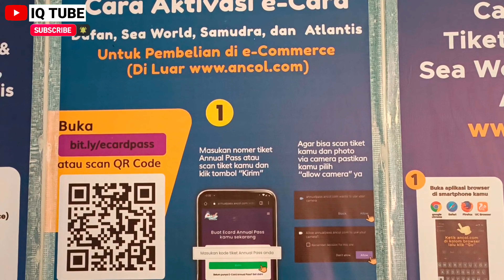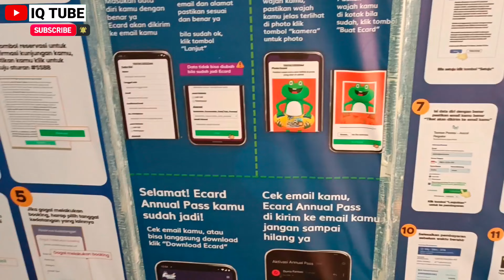CARA AKTIVASI E-CARD DUFAN, ANCOL, SEAWORLD ATLANTIS || IQ TUBE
Atlantis Ancol merupakan satu-satunya waterpark yang berada di dalam kawasan Ancol Taman Impian. Awalnya, waterpark ini bernama Gelanggang Renang Ancol, hingga digantikan dengan nama Atlantis Water Adventure sebagai waterpark yang memiki konsep peradaban kota Atlantis yang terkenal dengan sejarah tenggelamnya kota tersebut yang terletak di Samudra Atlantik. Atlantis Water Adventure ini termasuk waterpark yang memiliki wahana air yang cukup beragam dan seru, sehingga tidak akan membuatmu bosan untuk explore berbagai wahana air yang tersedia di dalamnya. Oleh karena letaknya yang berada di dalam kawasan Ancol, bagi kamu yang ingin berenang di Atlantis harus memasuki gerbang Ancol juga dengan membeli tiket masuk Ancol. Setelah itu, kamu bisa langsung menuju ke Atlantis dan membeli tiketnya. Jika kamu berenang hingga sore hari, kamu bisa menikmati sunset di pantai Ancol setelahnya. Indahnya pemandangan sunset ditambah suara gemuruh ombak akan membuatmu merasa relax dan dapat mengakhiri harimu dengan sempurna.

WAKTU BUKA & TUTUP:
- Weekday : Pukul 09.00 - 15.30 Wib
- Weekend : Pukul 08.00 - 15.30 Wib

HARGA TIKET:
1. Hari Biasa
- Weekday Atlantis + Ancol: 110K
- Weekday Atlantis + Gondola + Ancol: 148K
2. Akhir Pekan/Libur Nasiolnal
- Weekend Atlantis + Ancol: 130K
- Weekend Atlantis + Gondola + Ancol: 172K

CATATAN:
1. Harga, Syarat & Ketentuan bisa berubah sewaktu-waktu
2. Harga yang disebut pada video merupakan harga rombongan pada bulan Juli 2022
3. Harga tiket pada deskripsi video bersumber dari situs resmi ancol.com yang diakses tanggal 31 Juli 2022

Follow juga IG: iqtube_official (baru)
Pay Promote (Endorse/Beriklan) & Question (Pertanyaan), Please DM @iqtube_official
Salam INFORMASI, Salam PENGETAHUAN...!!!